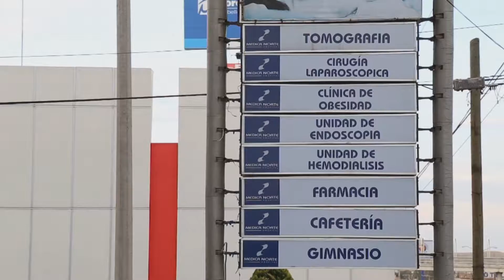Sembradores de Fe (07 de Noviembre)